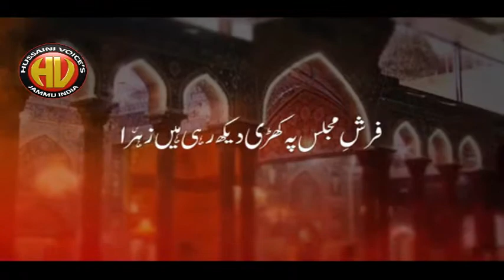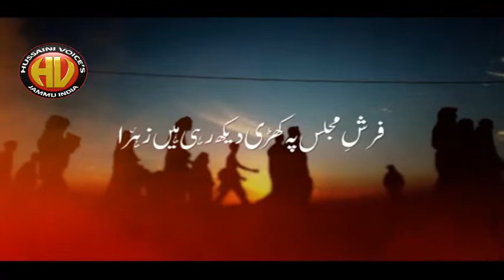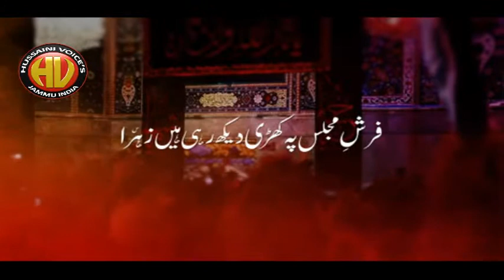Farsh Majlis pe Khari Dekh| Noha 2017 By Zain Abbas Shah|only on Hussaini Voices India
Aijaz(Josh-e-Azza) 2018
Ashfaq-Marchant 2018
Awaz-e-Karbala 2018
Azadari-e-Murshidabad
Daniyal 2018
Dar-e-Batool 2018
Hala Party
Qurban Jafri
nohay 2018
sarwar 2018
nohay 2017-18
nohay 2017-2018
nadeem sarwar
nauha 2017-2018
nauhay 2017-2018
nohay
how to
scrapbooking (hobby)
noha
epic
daniyal
islam
shia
2018
farhan
allah
iraq
song
lyrics
album
naat
qawali
duwa
salawat
ibadat
talwar
tatbeer
zanjeer
qama
azadar
pursa
sham
karbala
matamdari